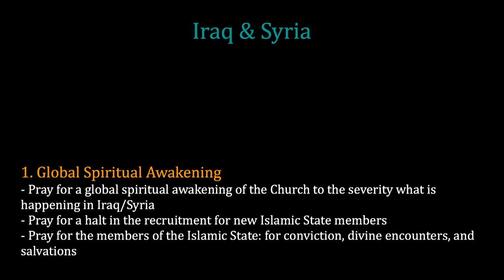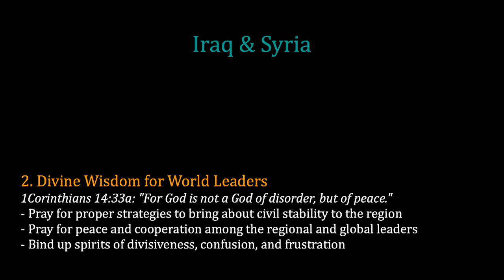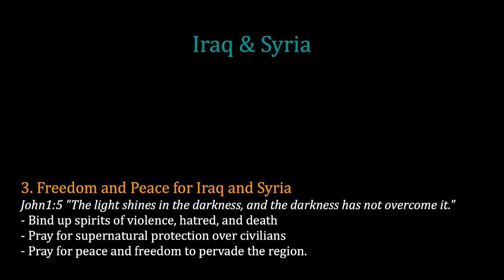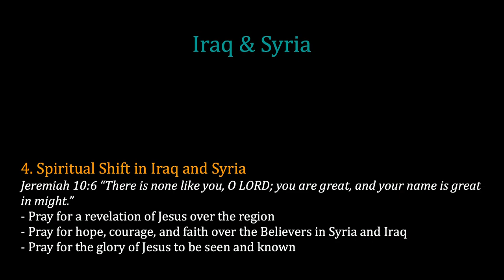K1 Prayer (T, 9/17/2014) by Solnae Park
Team: Solnae Park (praise leader, keyboard), Mary Yoo (prayer leader), Heidi Chae (vocal), Lydia Kim (vocal), Ahreum Kim (violin), Raymond Seo (keyboard), Jisu Choi (djembe).

- Videostream Production Team: Jane Cho & Susy Park.